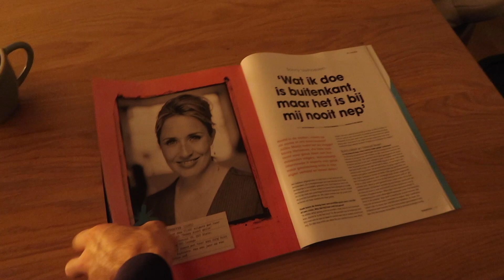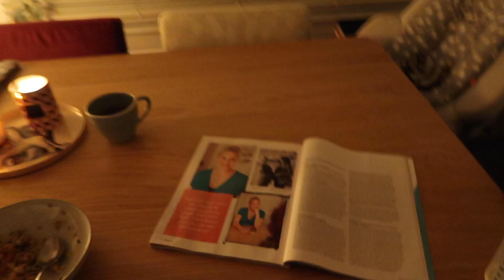Halloween & ZO ben je veel succesvoller als bedrijf | Vlog 127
Ik ben Jorg en deel hier mijn avontuur als ondernemer. In 2016 ben ik begonnen met mijn eigen bedrijf: Culture Builders. Hiermee helpen we andere bedrijven een geweldige bedrijfscultuur te creëren zodat mensen met plezier naar hun werk gaan en hun beste werk kunnen doen. Over dit avontuur van ondernemen en cultuur bouwen deel ik elke week een video!